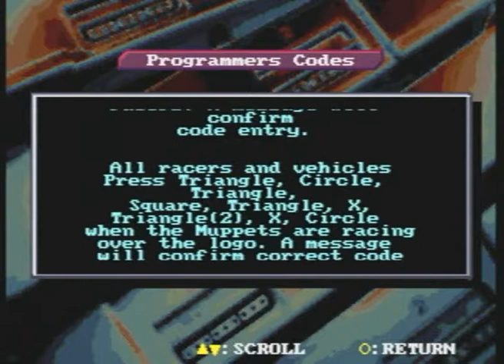The BigWave #4 Enhancement CD : US GameShark Version 2.00 to US GameShark Version 2.42